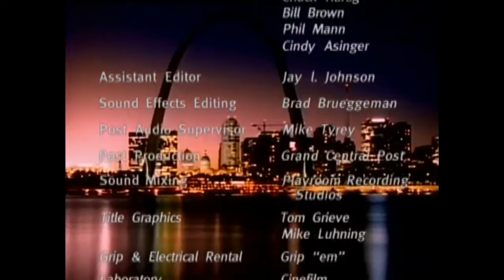Death Kick: Episode 5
Another seduction and then its on to round three!  Cocaine fuels this new contender!  What will the Lawyer do?!